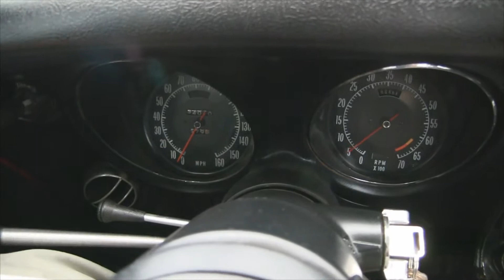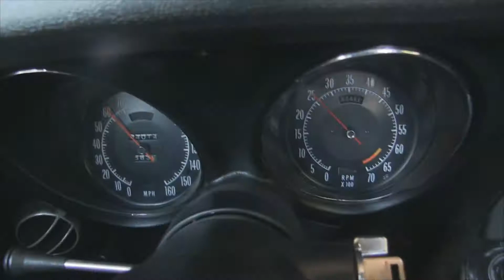1972 Chevrolet Corvette 454